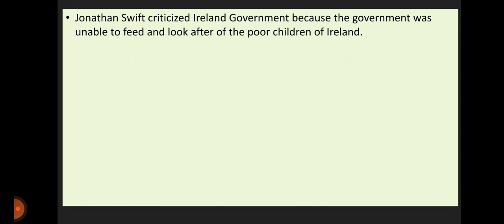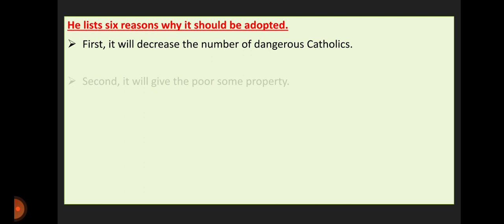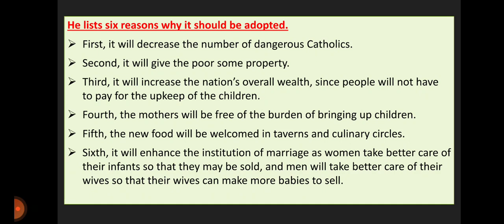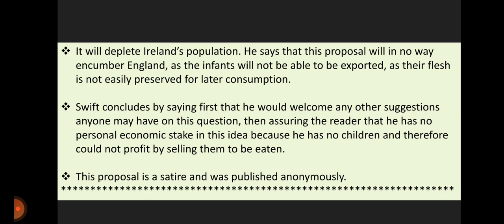The Modest Proposal